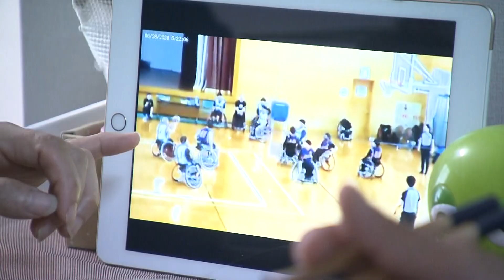がんを乗り越え若い力の育成を 車いすバスケ元日本代表・平井美喜さん